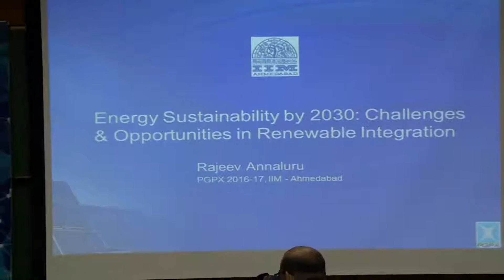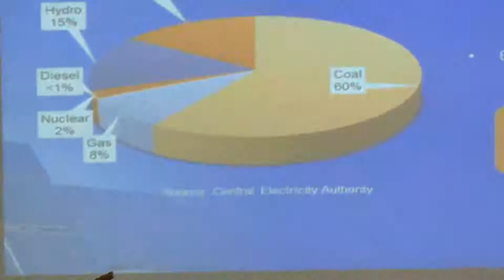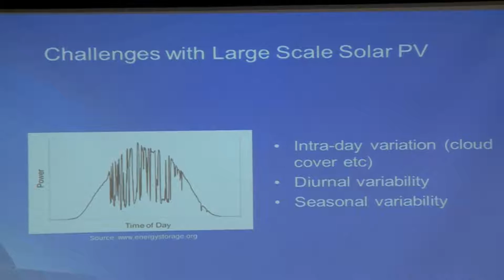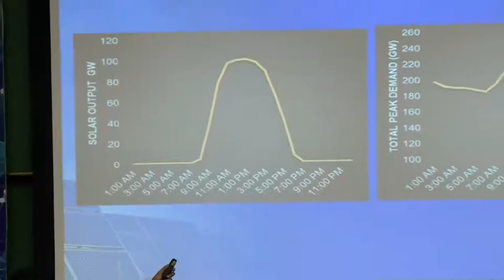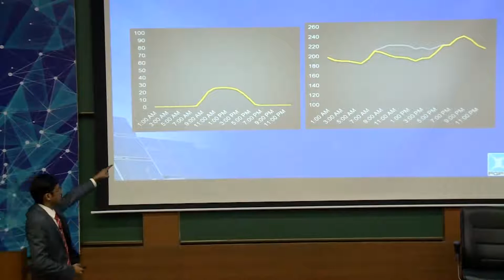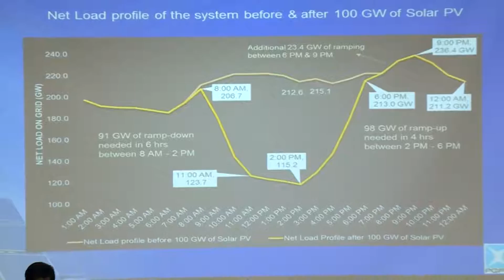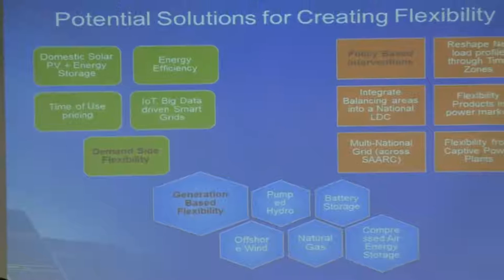Energy Sustainability by 2030 - Connexions Presentation by Rajeev Annaluru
Presentation by Rajeev Annaluru in Connexions 2016 Conference at the Indian Institute of Management - Ahmedabad. Presentation discusses issues with integrating 160 GW of renewable energy on the Indian grid by the year 2022 and the potential solutions that can be explored to address the issues.